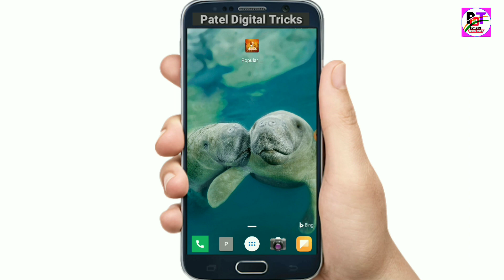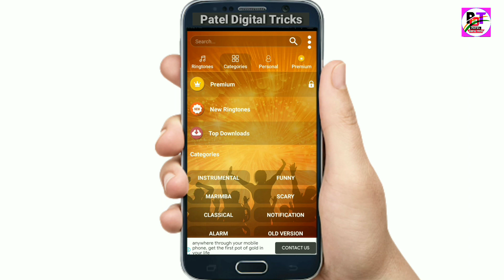New ringtone 2021, Love ringtone, Best ringtones, Hindi ringtones, Mobile ringtones, Flute ringtones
hindi song ringtone 2021|hindi ringtone 2021| tik tok Ringtone Bgm Mobile ringtone (only music tone)